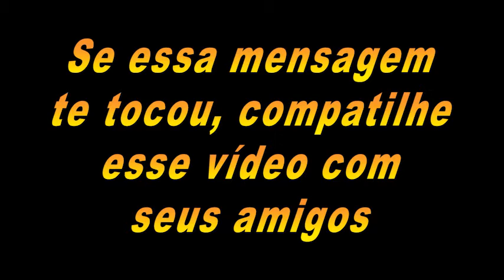Dona vida e os filhos da ingratidão !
Meu Instagram